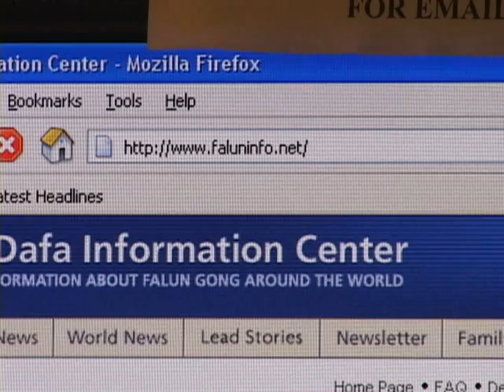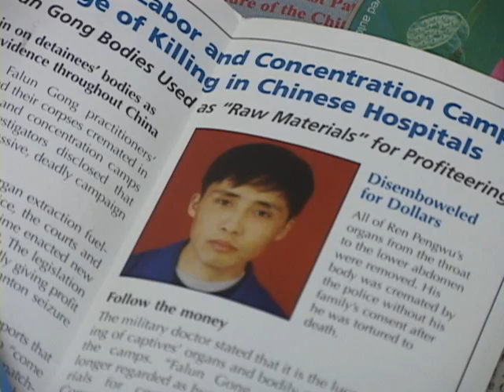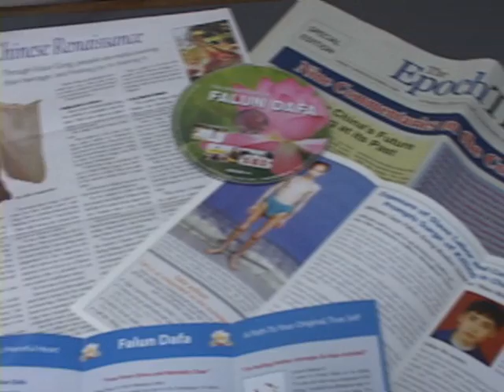NYU Falun Gong Journalism Piece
For our NYU Broadcast Journalism class, a piece we did on Falun Gong.